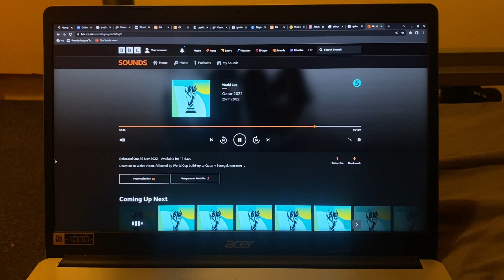Qatar World Cup 2022 - BBC Radio 5 Live - 25/11/2022